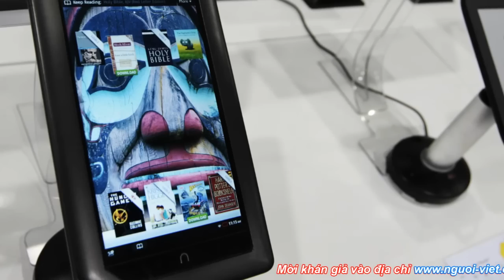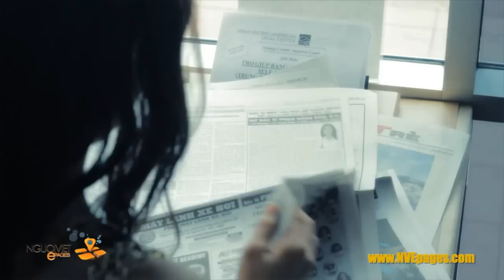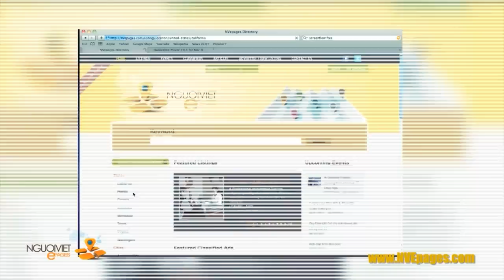Bùi Hằng được thả; Microsoft, Barnes & Nobles đấu Amazon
Tại Việt Nam, nhà cầm quyền đã phải trả tự do cho bà Bùi Hằng sau áp lực của người dân, các tòa đại sứ phương Tây, và các tổ chức nhân quyền thế giới.

Sau 5 tháng bị bắt giam, bà Bùi Thị Minh Hằng, người phụ nữ nổi tiếng trong các cuộc biểu tình chống Trung Quốc ở Hà Nội, được trả tự do và về đến nhà ở Vũng Tàu vào hôm 29 tháng 4.

Tin tức từ các trang mạng xã hội cho hay, sau khi được trả tự do tỉnh Vĩnh Phúc, khoảng 50 công an các loại đã áp giải bà về Vũng Tàu bằng đường bộ.

Những hình ảnh mới nhất của bà Hằng sau khi ra tù cho thấy, sau 5 tháng trong lao tù, bà Hằng trông ốm yếu, tiều tụy đi rất nhiều.

Lý do được trả tự do, theo bà Bùi Thị Minh Hằng, văn bản của công an ghi rằng: "Miễn chấp hành thời gian giáo dục còn lại đối với bà Bùi Thị Minh Hằng."

Bà Bùi Thị Minh Hằng bị bắt vào ngày 27 tháng 11 năm 2011 khi đứng biểu tình ở bên hông Nhà Thờ Ðức Bà, Sài Gòn.

Bà Hằng được nhiều người biết đến vì khi đi biểu tình bà thường xuyên mặc áo dài nghiêm chỉnh.